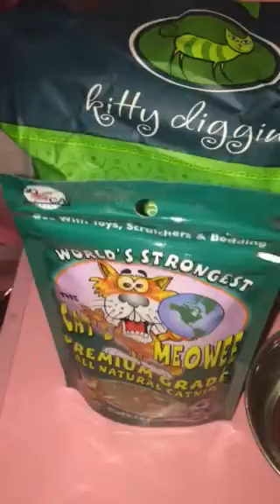Feeding my cat Casper some catnip